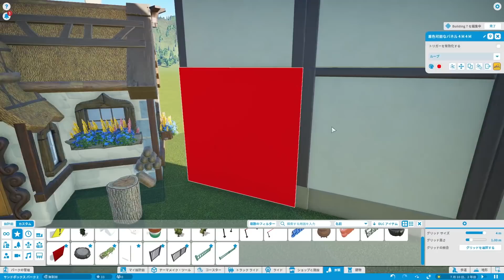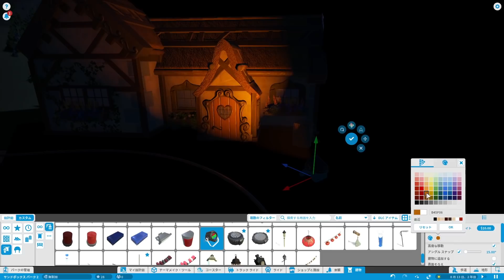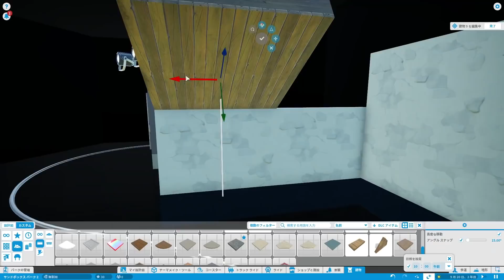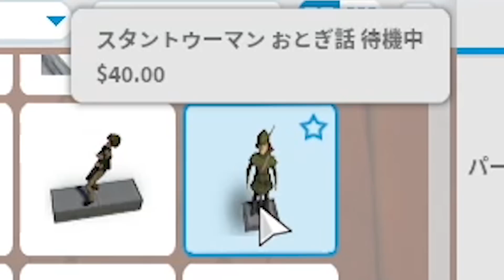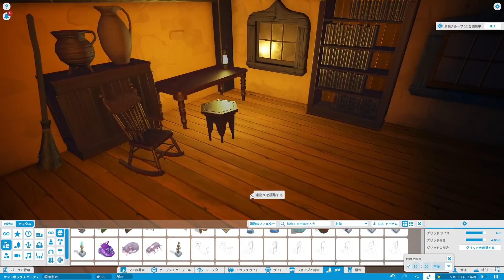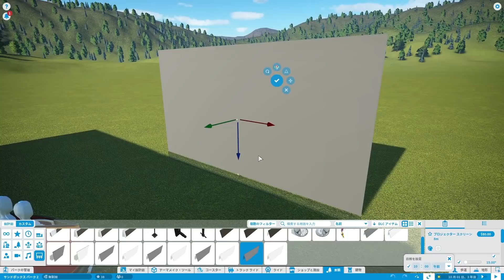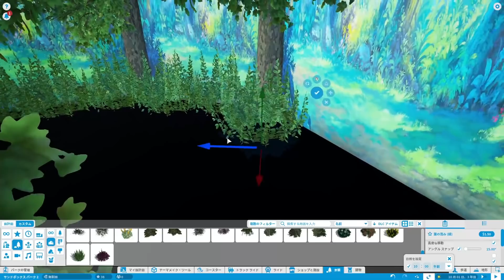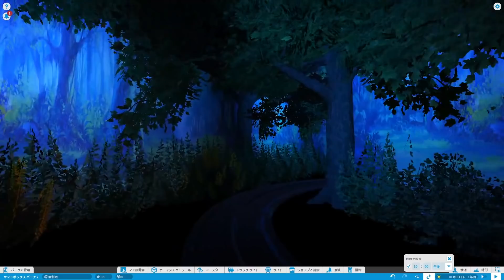【プラネットコースター】イベントライトで「不気味」な感じを表現する！実況プレイ#42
Planet Zooを遊べるだけのスペックのパソコンを購入したい方はこちらを参考にしてみてはどうでしょうか？ズーが快適にプレイ出来るおすすめのゲーミングPC)